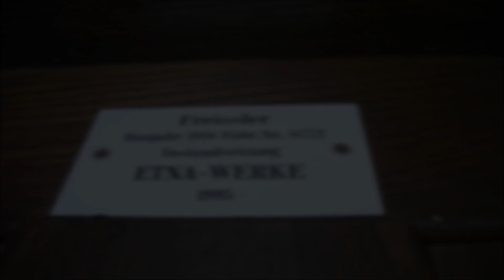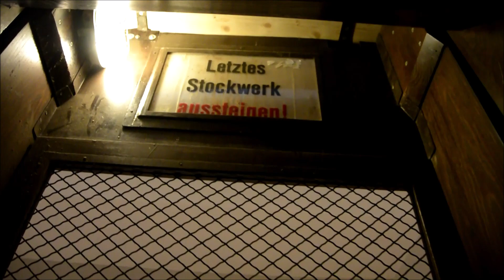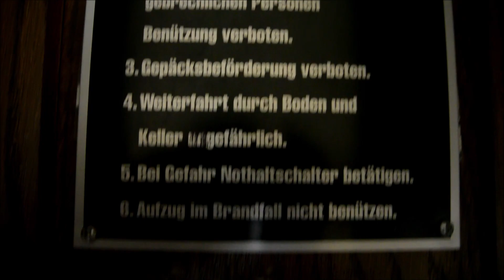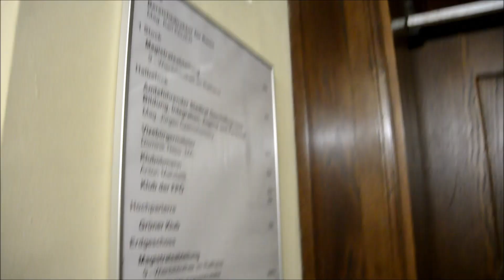100 years old! AMAZING 1918 Freissler paternoster @ City hall (Rathaus), Vienna, Austria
This is amazing Freissler paternoster from 1918! It celebrated 100 Birthday!

Location:

• City hall (Rathaus, Friedrich-Schmidt-Platz 1, paternoster at Felderstraße 6 (staircase 6))

Elevator Information:

• Brand: Freissler
• Year of built: 1918
• Serial Number: 8772
• Capacity: 2 persons in each cab
• Type: chain-drive
• Floors Served: 5 (parterre, hochparterre, halbstock, 1,2)

Time of Recording: 11. July 2018
Camera: Nikon 1 S1
Video Editor: Movie Maker 2012